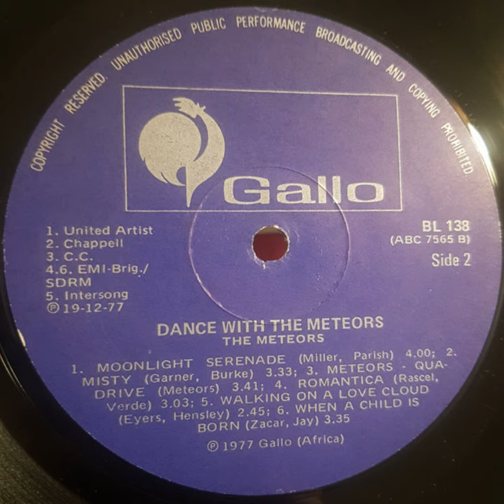Moonlight Serenade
Moonlight Serenade · The Meteors

Dance With

Composer: Miller
Composer: Parish